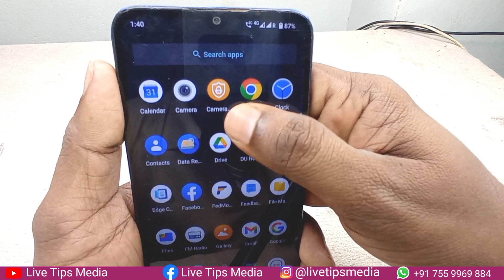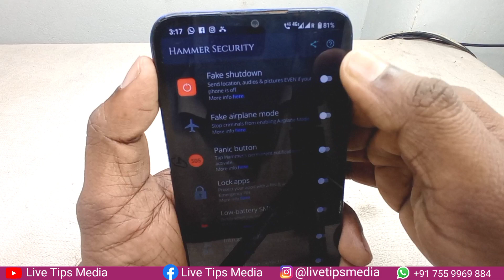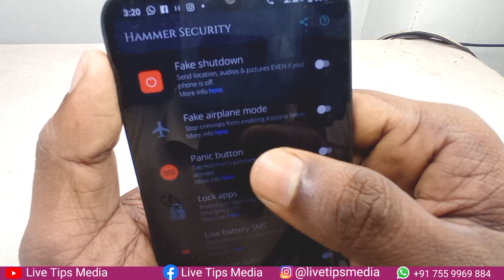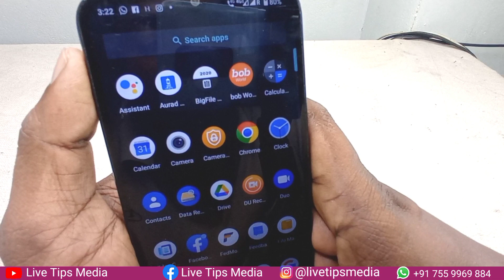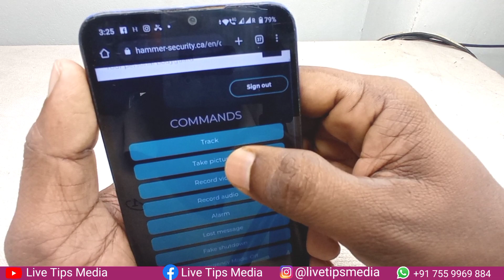ഫോണില്‍ നിങ്ങളറിയാത്ത ഒരു അടിയന്തിര സെറ്റിംഗ്സ് | Mobile phone Security settings | Hummer security